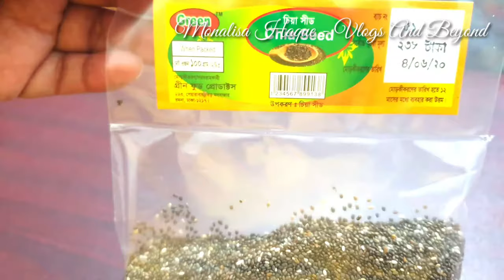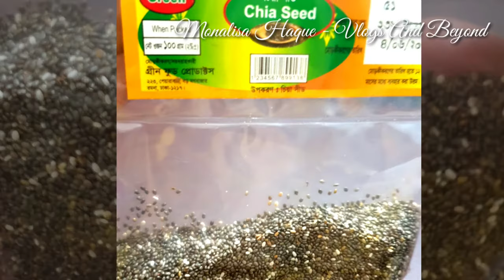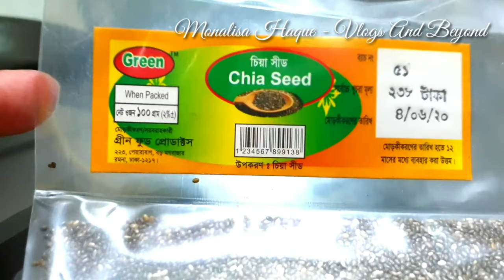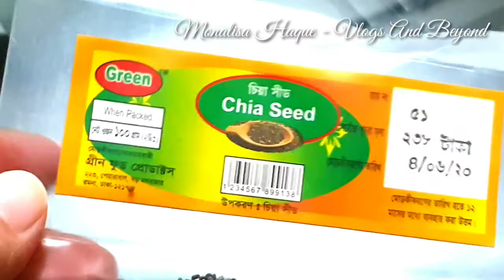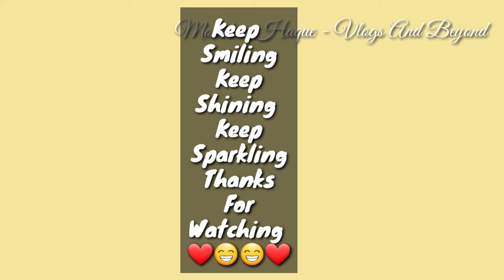চিয়া বীজ | চিয়া সিড কোথায় পাবেন | Health Benefits Of Chia Seeds |Monalisa Haque - Vlogs And Beyond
Hello everybody. I hope you all are hale and hearty. Here I am with another brand new video. In this video, I have shared a Good news of the availability of a superfood Chia seed and it's also a little review of the food as I was trying it for the first time. You can call it a food_review_vlog. I loved it so much!! I hope you'll like it too.

Monalisa H.

Eat Chia Seeds for 2 Weeks, চিয়া বীজ কি, Chia Seeds For Weight Loss, Health Benefits, How To Use Chia Seeds, Chia seeds Health benefits & Nutrition Source for Weight Loss, চিয়া সিড এত্তো উপকারি আগে জানতেন কি, Chia Seeds Benefits, Chia Seeds & Basil Seeds Are The Same,What is Chia? REAL Chia Seed Health Benefits

**ANTI–PIRACY  WARNING**
This content is original and copyright to Monalisa Haque - Vlogs And Beyond. Legal action will be taken against those who violate the copyright of the following material presented.

©Monalisa Haque - Vlogs And Beyond.